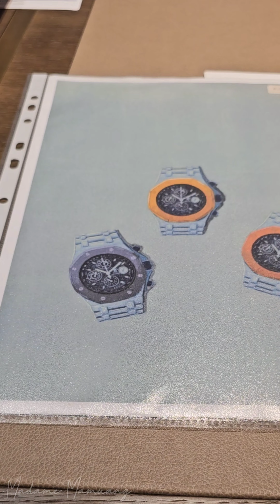(Eng.Sub) Audemars Piguet Social Club 2024 | New Collection Show Pieces Event | Zürich | Switzerland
ติดตามเราในช่องทางอื่นๆ ได้ที่เพจ/ไอจี @madamemamuang นะคะ

คลิป Unboxing เรือนที่ 3 Datejust Green Palm Dial
- Part 1 ซื้อนาฬิกาอย่างไรให้ได้ 3 เรือนใน 3 สัปดาห์

คลิป Unboxing เรือนที่ 4 OP Black Dial อีกเรือนมาแล้วค่า

คลิป Unboxing เรือนที่ 8 AP Royal Oak 34mm Dark Blue Dial with Diamond | Happy Birthday to me!

คลิป Unboxing เรือนที่ 9 Finally Rolex OP Turquoise 36 as a couple watch!

คลิป Unboxing เรือนที่ 10 | Royal Oak Mini RoseGold | Happy 14th Wedding Anniversary

คลิปแชร์เทคนิค ซื้อเรือนไหนดี? ทำยังไงให้ได้ของรัวๆๆ?
สำหรับท่านใดที่ดูแล้วยังมีคำถามคาใจ สามารถสอบถามทางคอมเม้นต์ใต้คลิปนี้ หรือพูดคุยกันได้ในพบกันในช่องทางอื่นๆ ที่